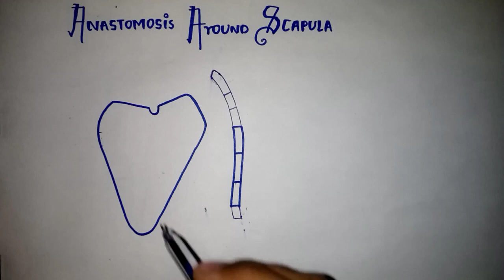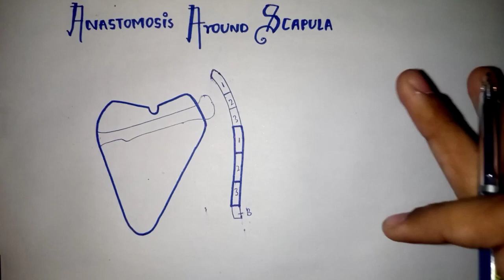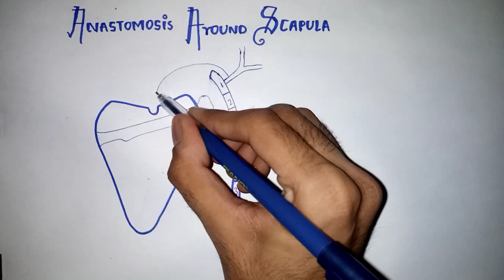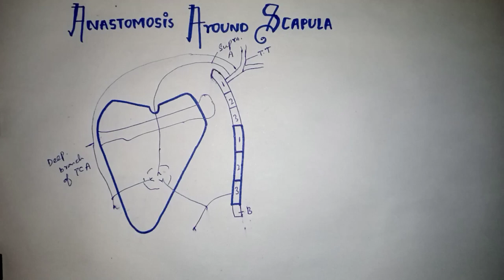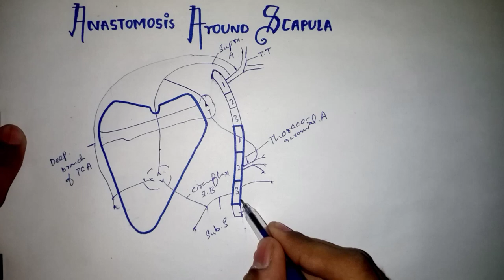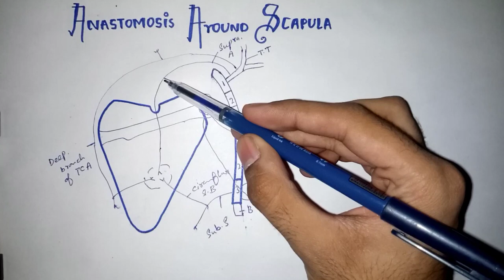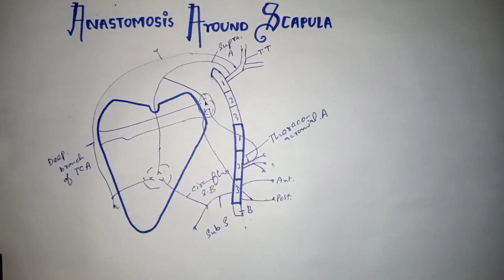How to draw anastomosis around Scapula? || Easiest way- must see || V.IMP